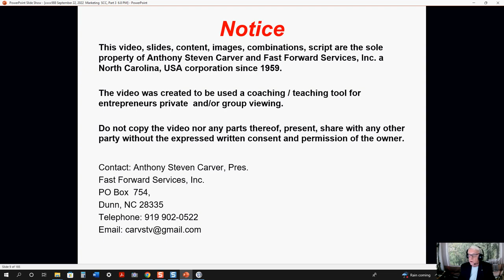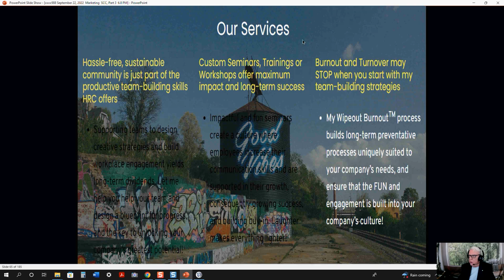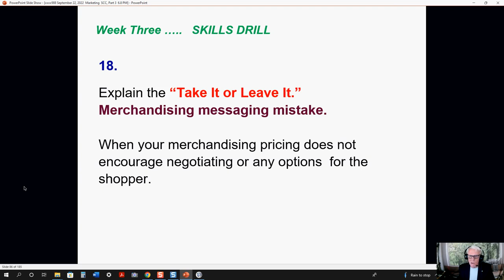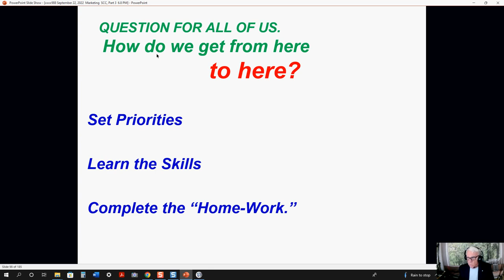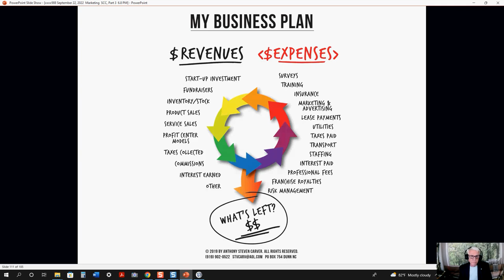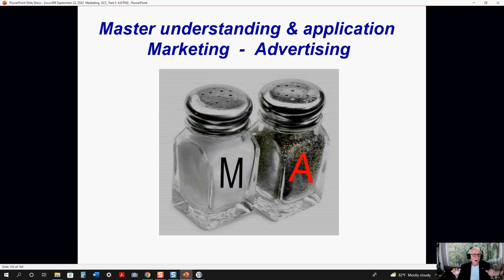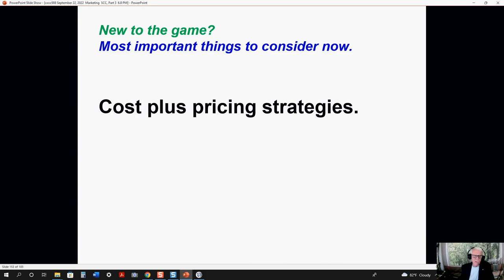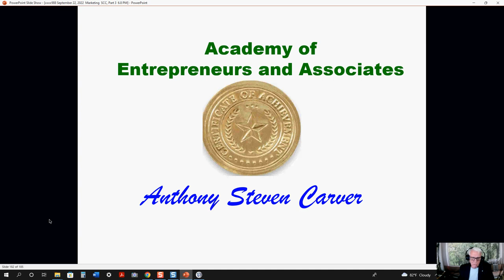Marketing Tools and how to use them. Steve Carver